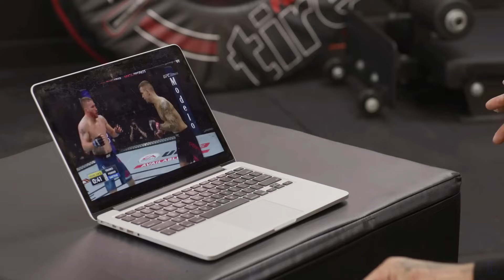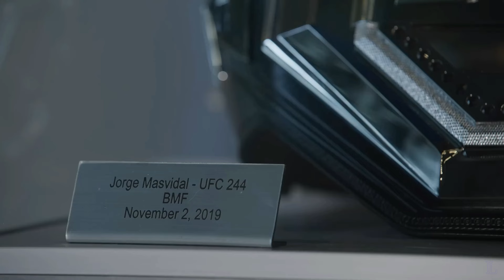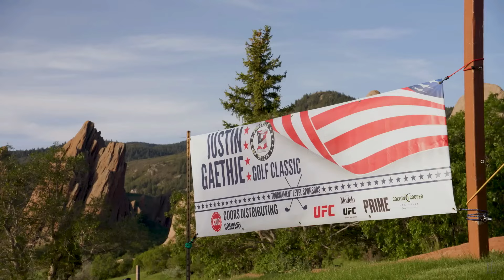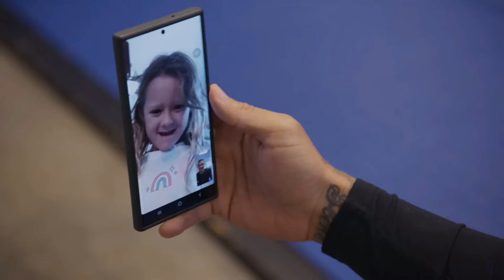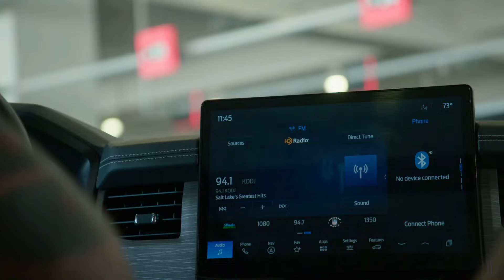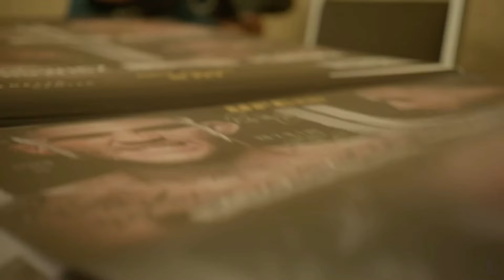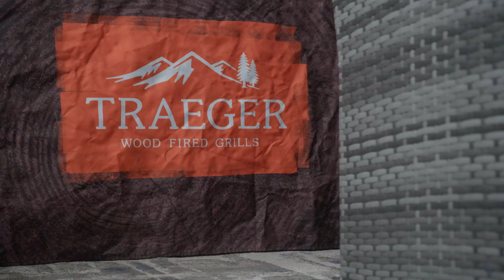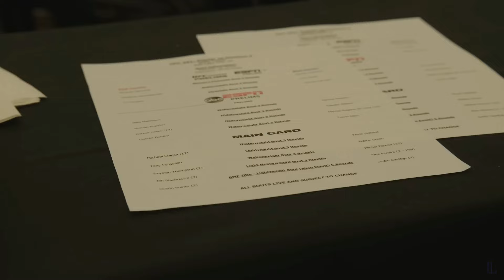Poirier vs. Gaethje 2 | UFC 291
Dustin Poirier & Justin Gaethje at UFC 291

00:00 - Intro
00:21 - Backstory
20:34 - Fight Week
36:58 - Weigh-In
40:53 - Fight
43:05 - Post-Fight Press Conference